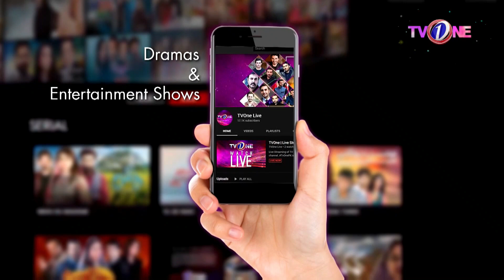Kia Allah Rakhi Ko Sab Yaad Agaya? | Dil Na Umeed Toh Nahi Episode 17 | Best Scene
کیا اللہ رکھی کو سب یاد آگیا؟

Apno nai tora hai Dil phir bhi Dil Na Umeed Toh Nahi.

Dil na Umeed Toh Nahi

دل نا امید تو نہیں